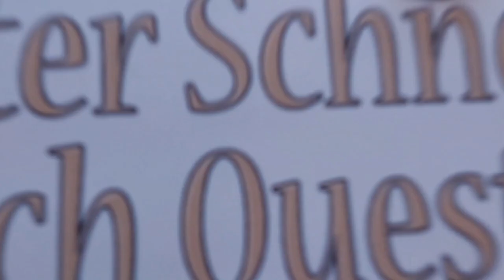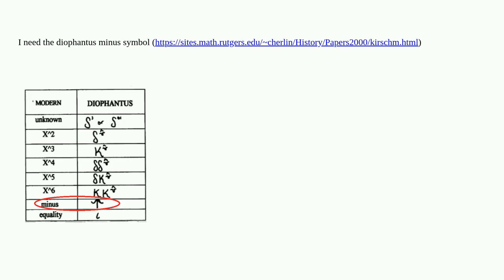Tex: How to get the symbol diophantus minus symbol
How to get the symbol diophantus minus symbol

A special thanks goes out to the community

  diophantus